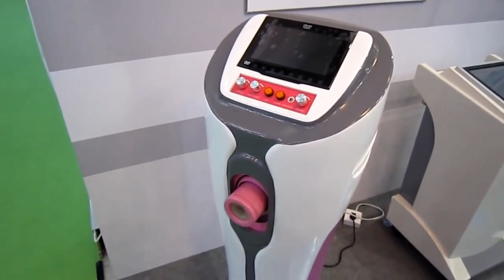CumTown - Chuck E. Cheezing It (With Visuals)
A fan made parody/satire video inspired by the podcast CumTown with comedians Nick Mullen, Stavros Halkias and Adam Friedland.